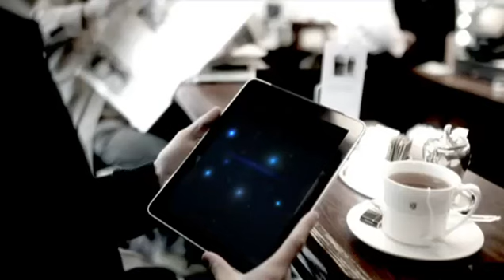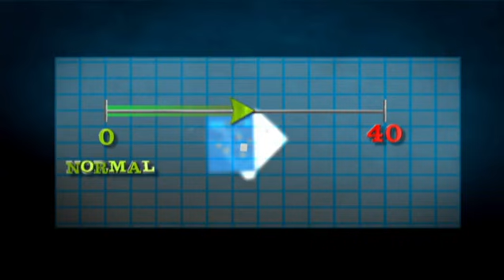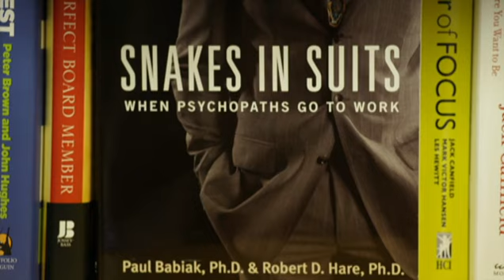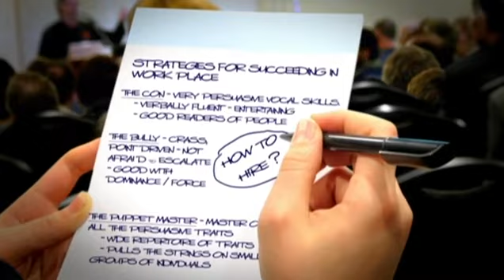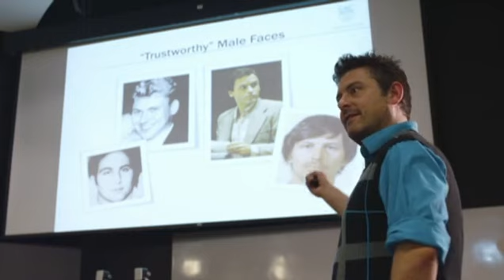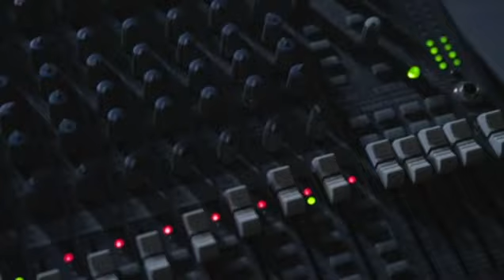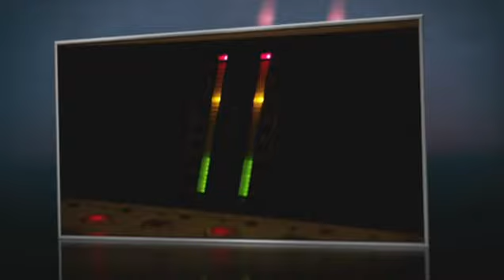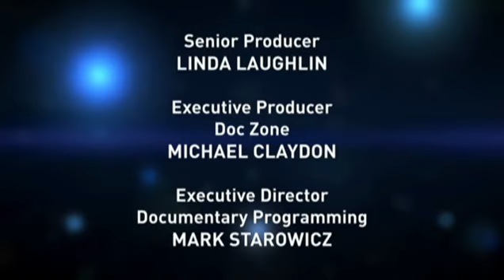The Psychopath Next Door Full Movie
The Psychopath Next Door examines the non-criminal psychopaths that live among us, often holding respectable positions in society. People tend to think of psychopaths as murderers and monsters, excessive and dramatic characters as they are portrayed in the movies. However, most of them are not violent criminals.

One to two percent of the adult male population, and a quarter of all prisoners, are estimated to be psychopaths. Despite having the ability to distinguish right from wrong, they are unclouded by emotion and make ‘rational’ decisions about whether to commit an action to satisfy their needs, regardless of whether it is immoral or not. They are also experts at imitating regular human emotions, often resorting to charisma and manipulation to get what they want from others.

Psychopaths are often present in high-profile positions, especially in the corporate world, driven by their desire for power and control. They are more common – and highly rewarded – than the average person would ever suspect. The Psychopath Next Door takes a chilling, up-close look at the psychopaths in our midst who are capable of acting without conscience or remorse.

Have you ever thought about how you can directly contribute to our channel? It's simple! With your help, we can invest in better equipment, improve the quality of editing, explore new content formats, and even bring special guests to our videos. Every contribution, no matter how small, makes a huge difference and helps us continue delivering the content you love. And there's more! By making a donation, you become an active part of our community, helping to shape the future of our channel.   s2